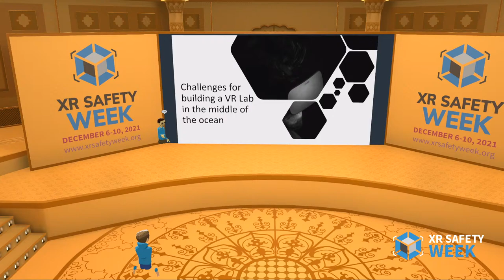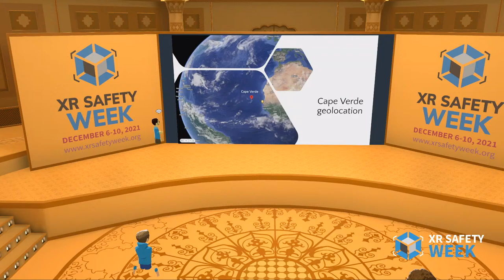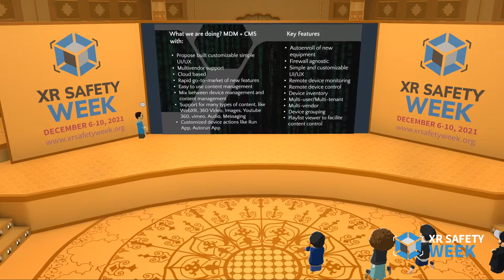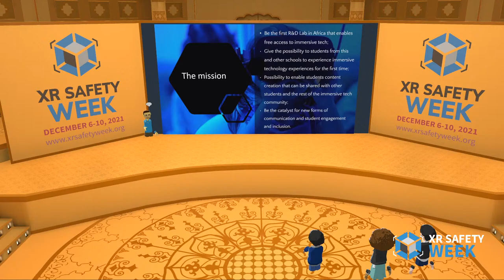A VR Lab in the middle of the Atlantic Ocean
Gonçalo Pratas talks about how and why to build a VR Lab in the middle of the Atlantic Ocean

With:
Gonçalo Pratas - Managing Partner, MGO Consulting, lda

The event takes place live in AltspaceVR. Immerse with us!